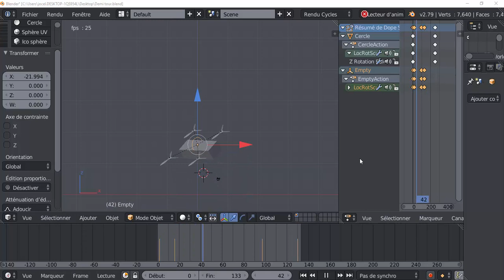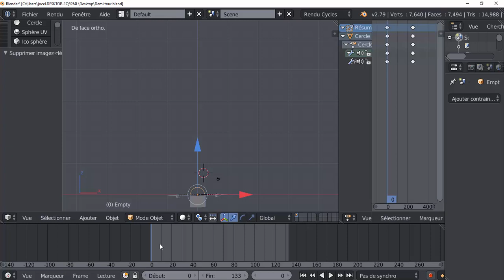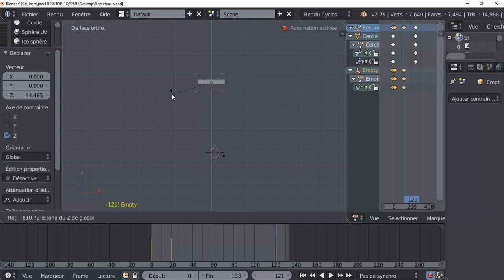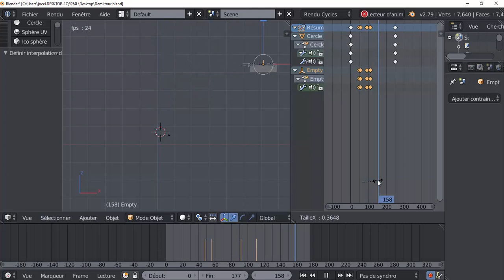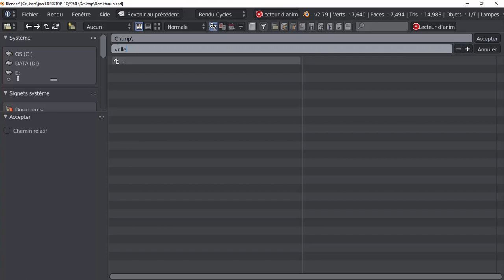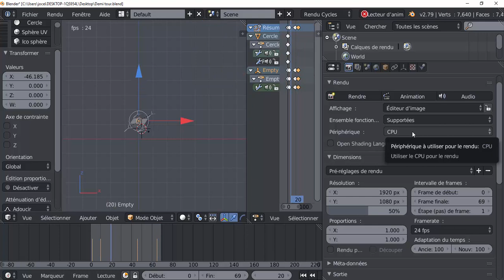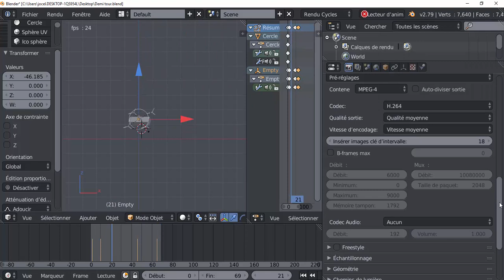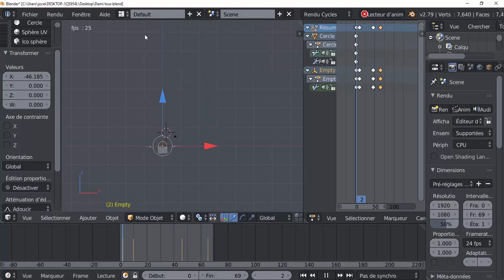Aniner un Drone Quadrirotor Tutoriel Français SVM6 N°6 Montée en Vrille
Les Vrilles